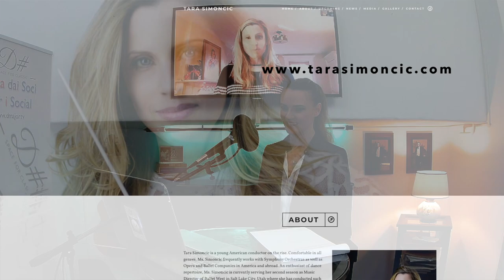D Major Tv presents "Nice to meet you Conductor!" with Maestro Tara Simoncic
Join our VideoPremiere from D Major TV Studio "Nice to meet you Conductor!"
Alida Altemburg interviews Maestro Tara Simoncic!
Tara Simoncic is a young American conductor on the rise. Ms. Simoncic frequently works with Symphony Orchestras as well as Opera and Ballet Companies in America and abroad.

If you like our work, please consider to support us and buy us a coffee